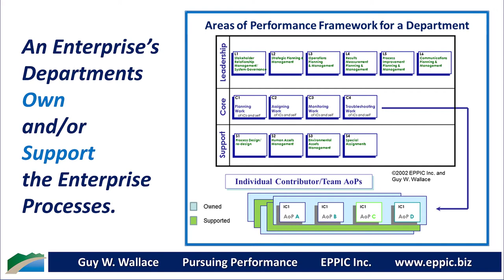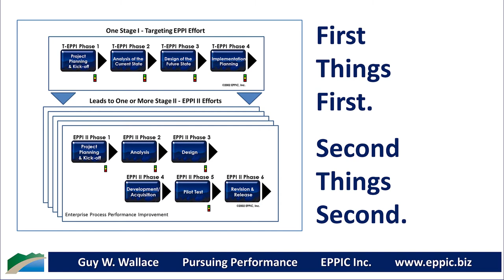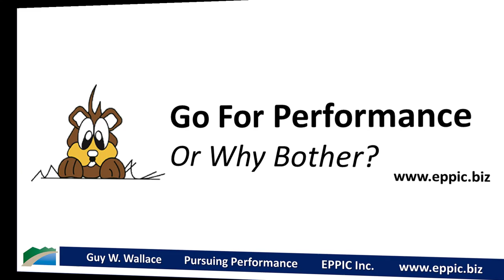Rolling My EPPI Performance Views Up and Down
An Enterprise is a set of Processes producing Outputs for one or more Value Chains.

An Enterprise’s Departments Own and/or Support the Enterprise Processes.

My EPPI Process & Enabler View - the EPPI Fishbone - is an adaptation of The Ishikawa Diagram (from Japan in the 1950s) and Tom Gilbert's BEM - Behavior Engineering Model (from his 1978 book: Human Competence).